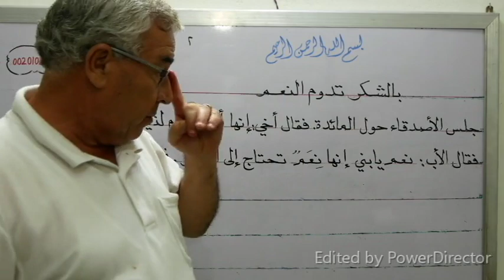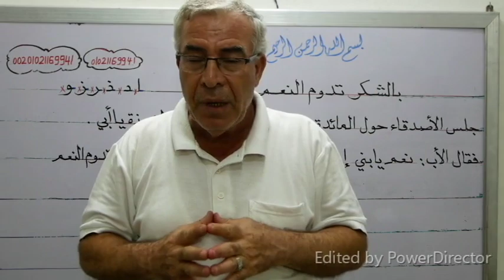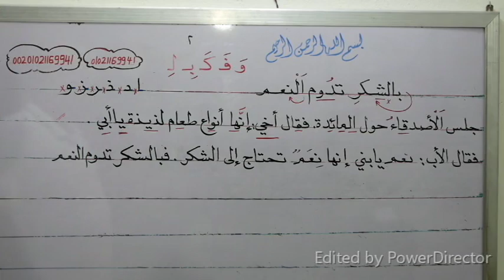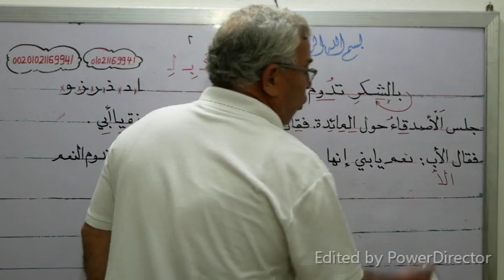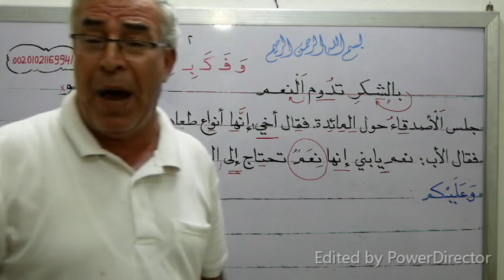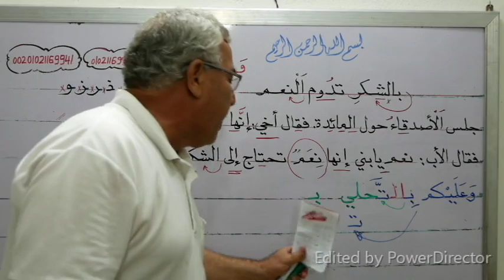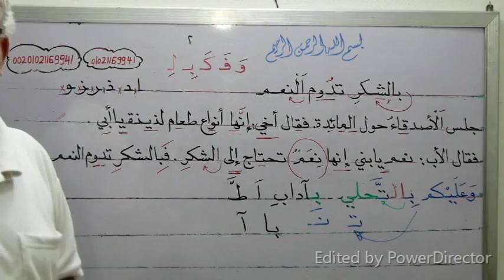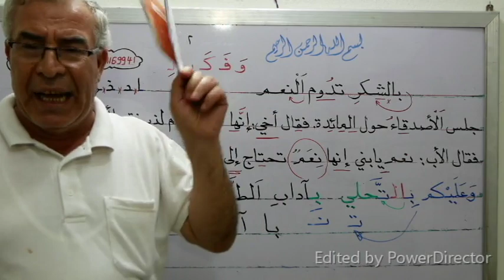الحلقة14.. تعلم القراءة والكتابة بدون حركات مع شرح كل قواعد الكلمة وبكل سهولة وأنا معك خطوة بخطوة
الحلقة 14.. تعلم القراءة والكتابة بدون حركات مع شرح كل قواعد الكلمة وبكل سهولة وأنا معك خطوة بخطوة
بارك  الله فيك وجزاك الله عنا خير الجزاء . من فضلك إذا أعجبك الفيديو. برجاء الاشتراك في القناة وتفعيل زر الجرس العلوي حتى يصلك كل ما هو جديد .. لو صعب عليك شيئا من السهل أن نتواصل على الواتس أو الهاتف ورقمي للمقيمين خارج مصر هو أما داخل مصر هو 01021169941 وأنا تحت أمر الجميع . بارك  الله فيك وجزاك الله عنا خير الجزاء